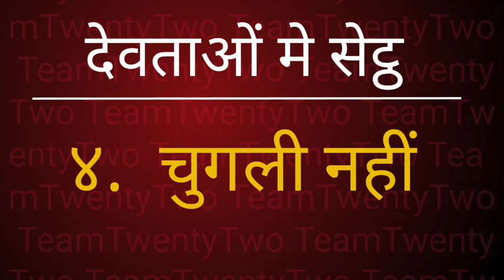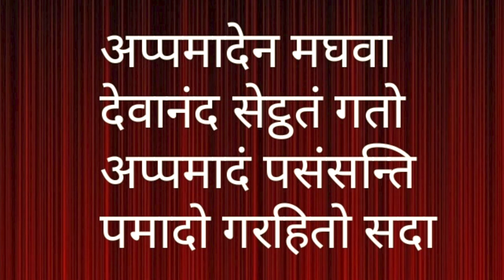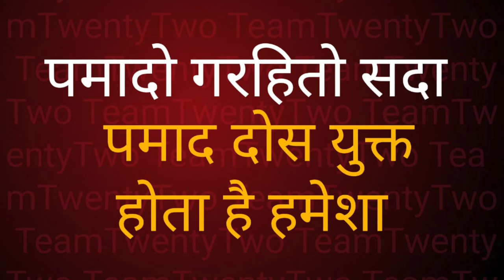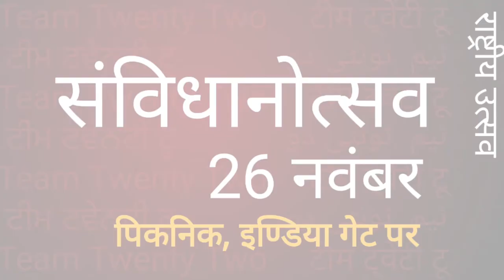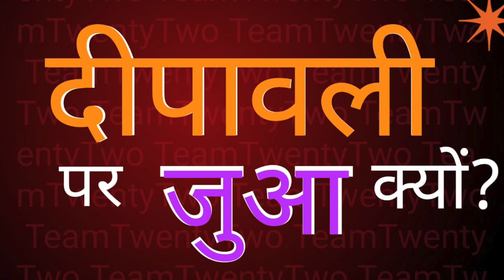धम्‍म पद गाथा 30,DHAMMAPA No. 30|| सुधीर राज सिंघ || Sudhir Raj Singh ||Pali Language